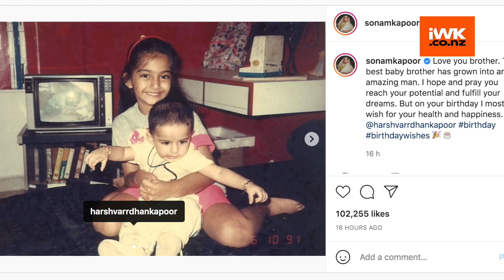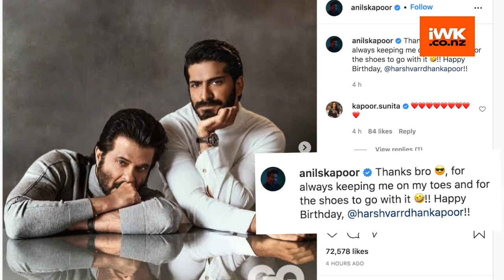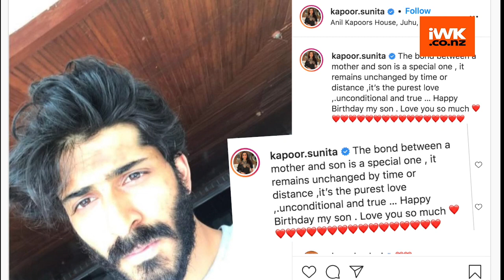Birthday wishes pour in for Harshvarrdhan Kapoor as the actor turns 31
Actor Harshvarrdhan Kapoor turned a year older today. On his special day the actor received adorable birthday wishes from his family.